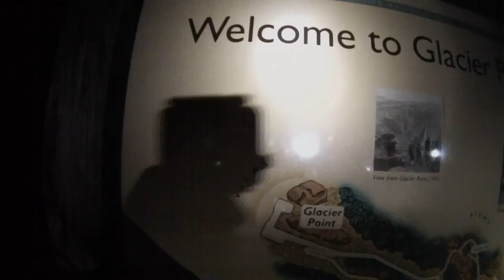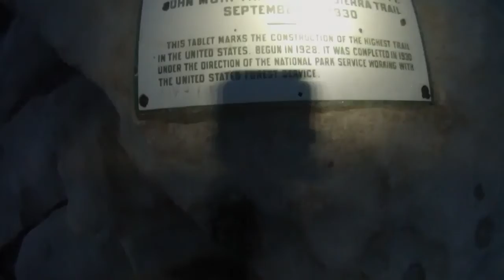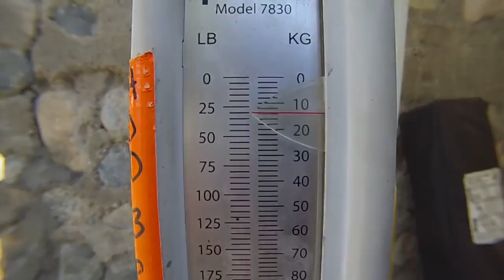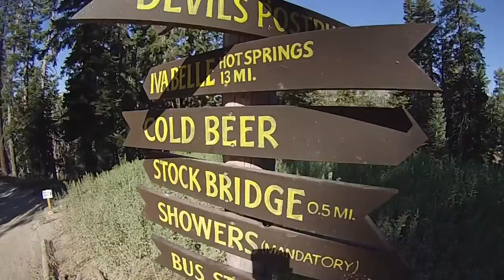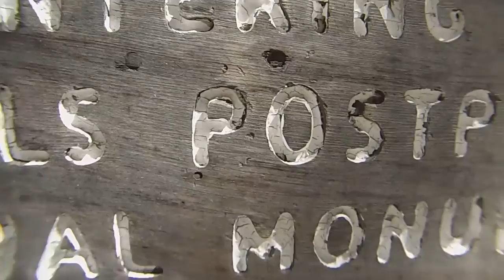3 Amigos Backpack the John Muir Trail 2016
We spent 19 days hiking 240 miles on/off the JMT traveling south from Glacier Point, Yosemite to the top of Mt. Whitney Aug. 5 - Aug. 23, 2016. The weather was near perfect, the lakes were refreshing and the fishing was epic.

Music: Culture Abuse - Dream On, Supercrush - I Don't Want to be Sad Anymore, Wild Ones - Show Me Islands